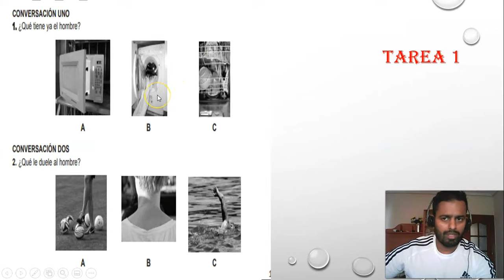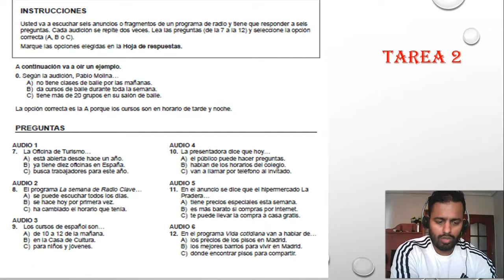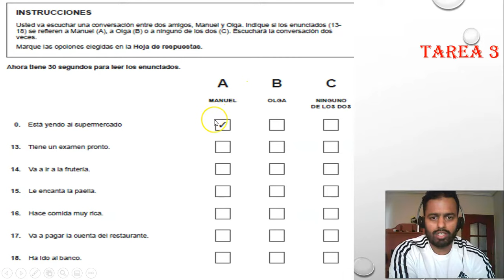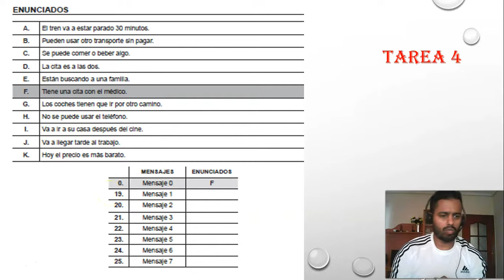DELE A2 2020: ASÍ ES LA PRUEBA DE COMPRENSIÓN AUDITIVA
Si te ha gustado el video, invítame a un café
En este video trato de detallar las tareas de la prueba Auditiva del nuevo DELE A2.